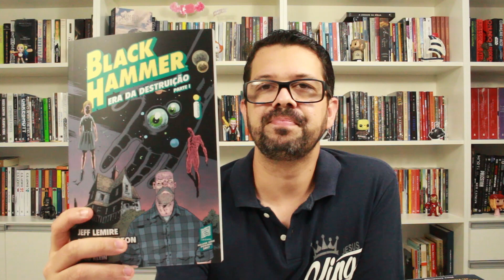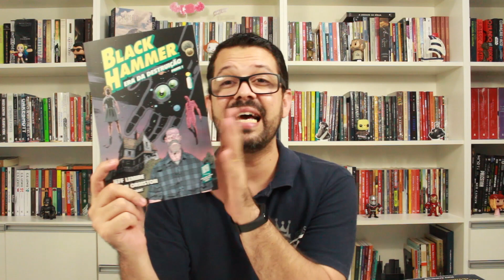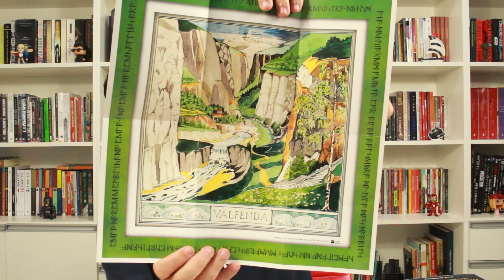NOVOS NA ESTANTE - PARTE 02 - AGOSTO/2019 | LIVROS E TEOLOGIA - VÍDEO A04E70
Olá pessoal.
Hoje mostro para você todos os livros que chegaram no canal no mês de Julho/2019 - Parte II.
Comentário Bíblico, lançamento fantástico da Thomas Nelson Brasil, uma coleção de livros sobre família do Douglas Wilson, livros de apologética católica e protestante, evolucionismo a moda brasileira e ainda a nova edição de um clássico da terra média.
Então, pegue seu café e vamos nessa!

Black Hammer Era da Destruição - Parte I
Está na Bíblia, Os Versículos Católicos
Inovações do Romanismo
Contra a Correnteza
Imaginando do Reino
Teologia da Livre Graça
História do Novo Testamento
O Hobbit
Igreja Centrada na Palavra
Equilibrista ou Equilibrada (Ebook)

ENVIO DE MATERIAIS
* O envio do material não garante sua exposição no canal.
Rafael Pablo da Silva
Praça Doutor Pedro Ludovico Teixeira
Caixa Postal: 115
Setor Central
Goiânia - GO
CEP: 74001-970